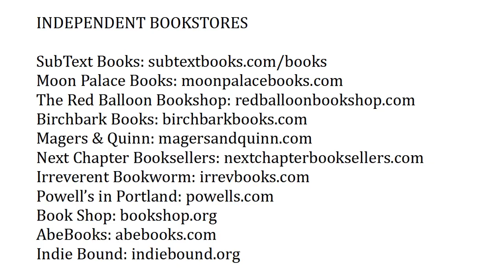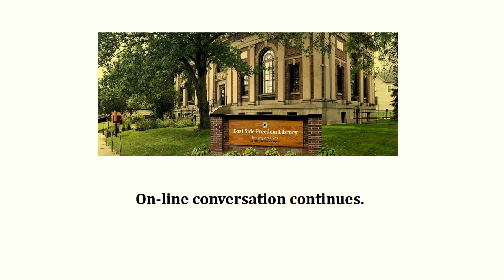History Revealed: Black Women's Struggle for the Right to Vote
Amidst all the turmoil of 2020, it has been easy to forget that this year marks the centennial of the Women’s Suffrage amendment. It has unfortunately also been easy to take the given narrative for all there is to know. In her new book, "Vanguard: How Black Women Broke Barriers, Won the Vote, and Insisted on Equality for All", Martha Jones challenges the standard story that the suffrage crusade began in Seneca Falls in 1848 and ended with the ratification of the Nineteenth Amendment in 1920. She details how African American women defied both racism and sexism to fight for the ballot, and how they wielded political power to secure the equality and dignity of all people.

"Vanguard" rests on careful scholarship, but is written with a wide readership in mind. It is being hailed by scholars and public intellectuals across the country. Jones “is as bold and necessary to our understanding of ourselves as the women in this important work,” writes Tressie McMillan Cottom. “Martha S. Jones reminds her readers that Black women stand as America’s original feminists,” adds Erica Armstrong Dunbar. Henry Louis Gates, Jr., points out that “at a moment when our very democracy is under assault, "Vanguard" reminds us to look for hope in those most denied it.”

Professor Jones is a public historian, frequently writing for broader audiences at the Washington Post, the Atlantic, USA Today, Public Books, the Chronicle of Higher Education, and Time, the curatorship of museum exhibitions including “Reframing the Color Line” and “Proclaiming Emancipation” in conjunction with the William L. Clements Library, and museum, film and video productions with the Smithsonian’s National Portrait Gallery, the Charles Wright Museum of African American History, PBS, The American Experience, the Southern Poverty Law Center, Netflix, and Arte (France.)

Join Professor Jones on Wednesday, August 12, at 7pm, on ESFL’s Facebook page or YouTube channel.